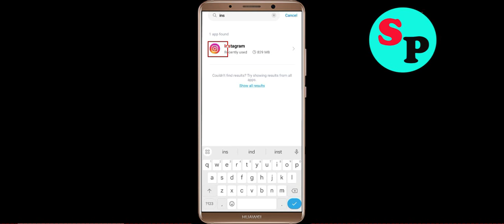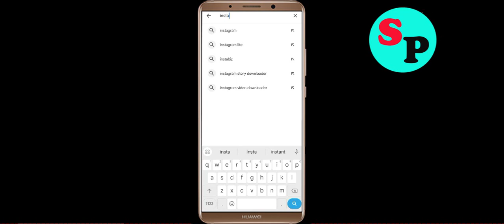Fix Instagram Not Working / Loading / Not Opening Problem in Android Phone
Instagram Not working / Loading / Not Opening Problem in Android & Ios Mobile Phone? Here's how to fix it or how to solve it. It will help you to get rid of Instagram not working and not open problem.